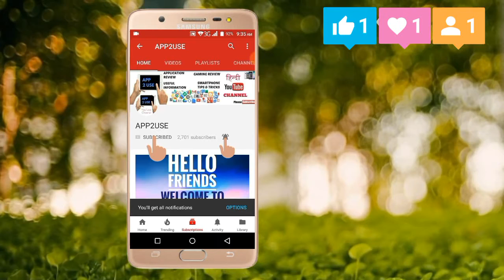Vodafone Gives You Rs.1590 4G Smartphone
Friends In This Video I Will Tell You Now Vodafone Gives You Rs.1590 4G Smartphone.